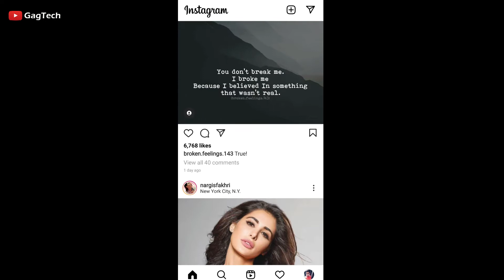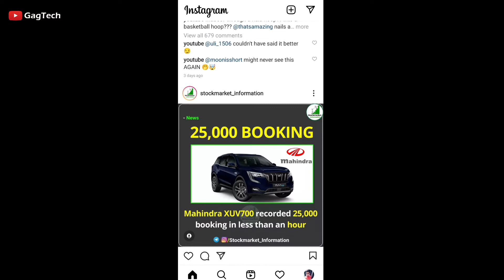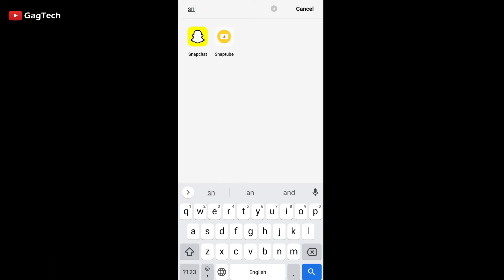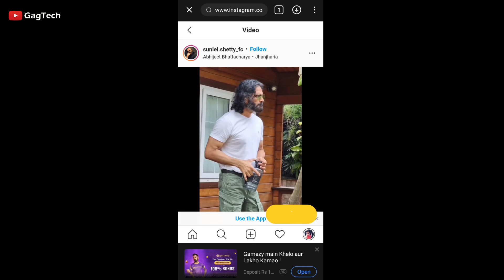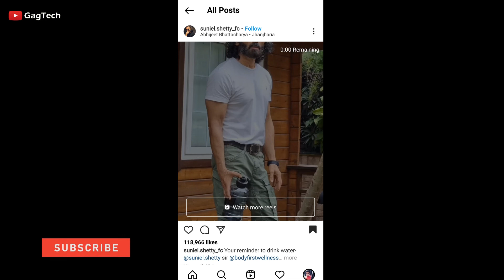Instagram reels video gallery me download kaise kare | How to download instagram videos in gallery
Hello Friends,
Iss video me maine bataya hai ki, instagram reels download kaise kare, dosto agar aap ko nahi pata ki instagram reel download kaise karte hain to iss video me aapko full process shikhne ko mil jayega.